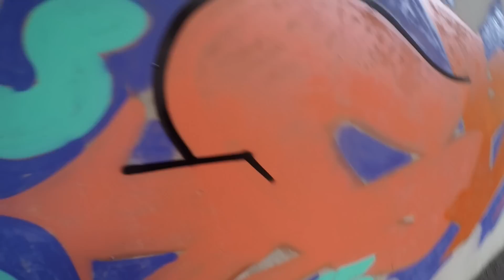Graffiti - Ghost EA - Characters & Letters